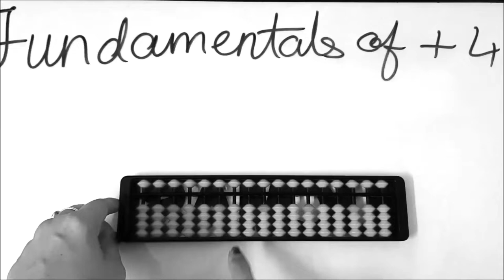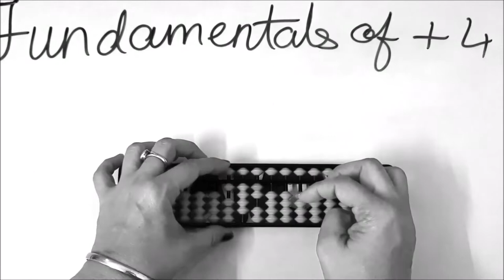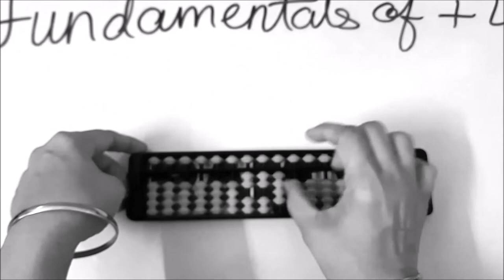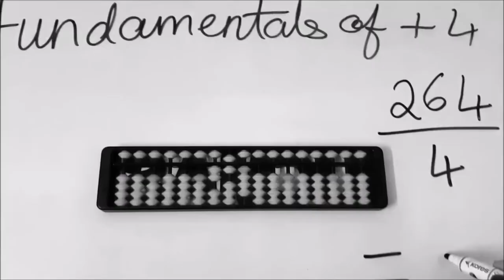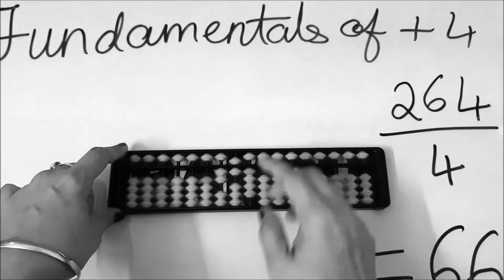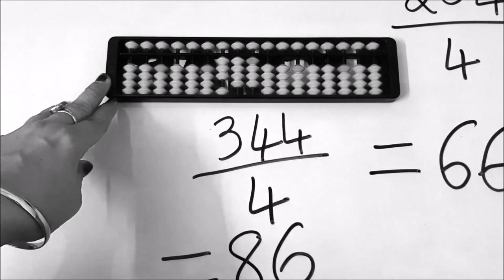Fundamental of 4 on Abacus Rod Method | Class 2 Basic Level Continuous Addition | Easy Tables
Fundamentals are continuous addition and subtraction of numbers. This is also easy way to learn tables. Single digit fundamentals are for basic level.